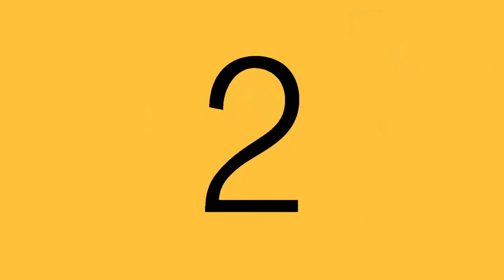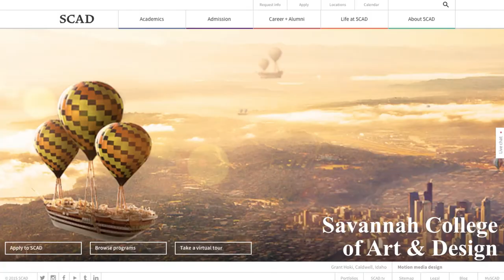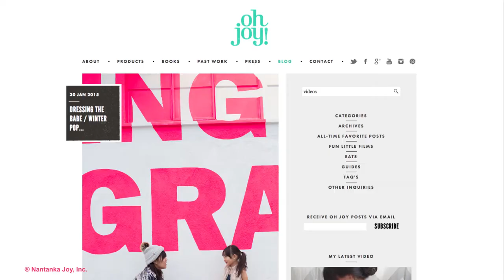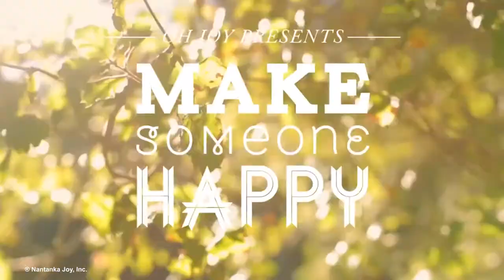HappyHour E08 /// Casey Lynn Brodley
HappyHour talks with Casey Lynn Brodley about her work with Oh Joy! and as a professional photographer. Thanks Casey!